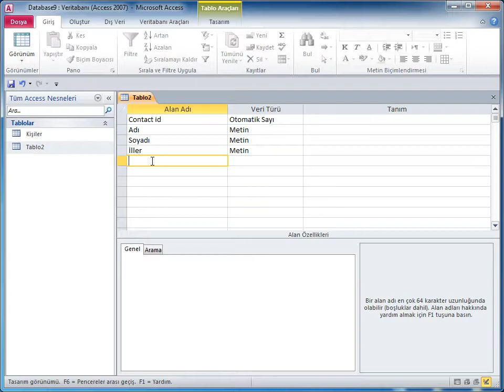Access 2010 28 Birincil Anahtar Belirlemek